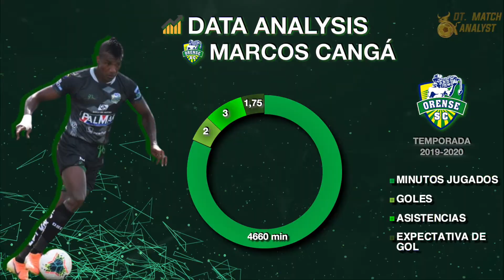📊💻⚽️DATA ANALYST MARCOS CANGA